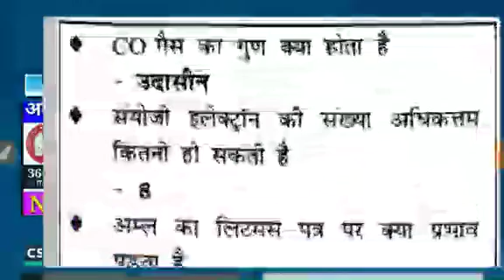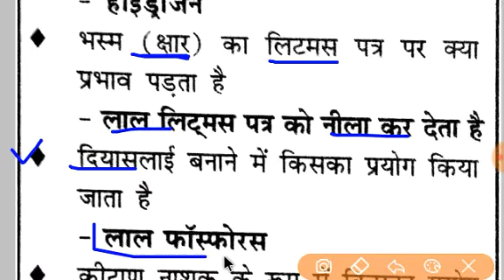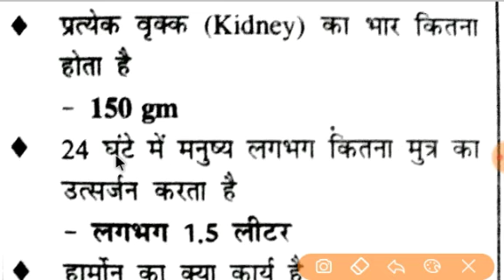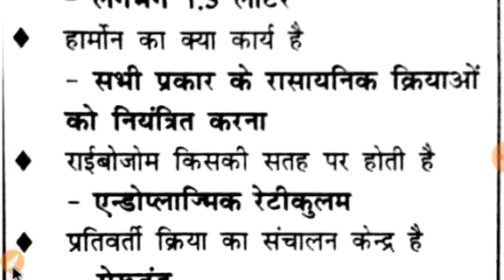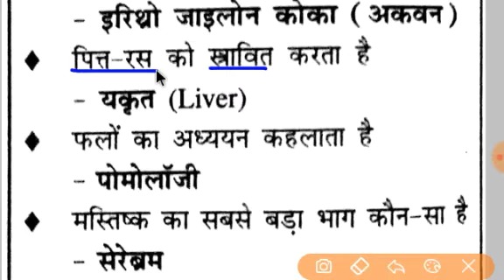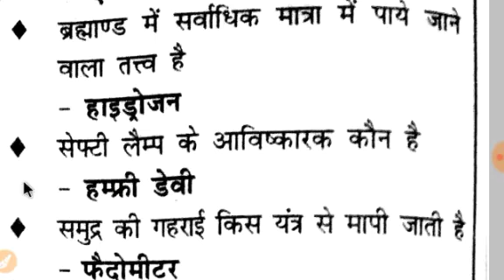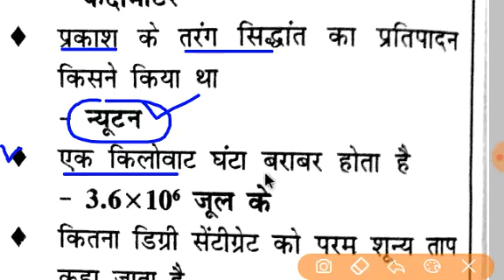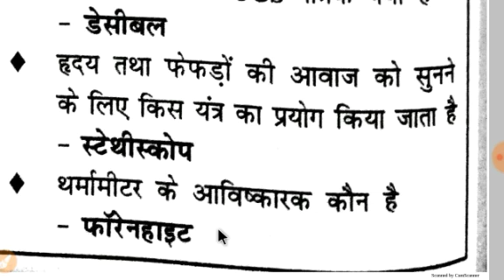रेलवे सामान्य विज्ञान - 10 || Railway General Science || SCIENCE SPECIAL QUESTION